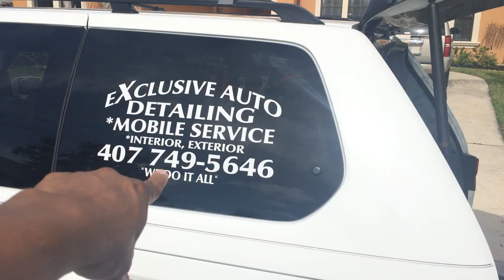MCA Leader's Major Work At His Central Florida Home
It takes a lot of hard work to run my home, and it takes a lot of money. You guys see I don't do anything else but run my business. I do not play in the streets, or have time to waste.

Keep in mind when you join my sales team
I will provide you with a free MCA T-Shirt after
you have gotten your first 5 members to join.

MORE VIDEOS BY MCA LEADER RODNEY WALKER

MCA,
MCA benefits
MCA compensation
MCA pay check
MCA presentation
MCA proof
MCA review
MCA scam
MCA this week
MCA today
NINA BROWN
THE FEMALE DON
tvc matrix
tvc marketing
motor club of america
MCA
TVCMatrix
facebook marketing
rodney walker mca,